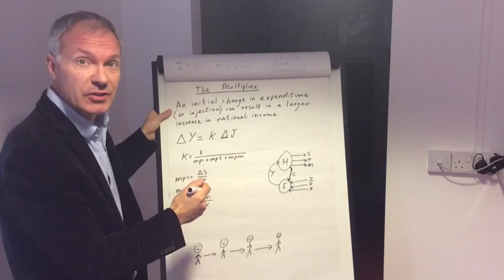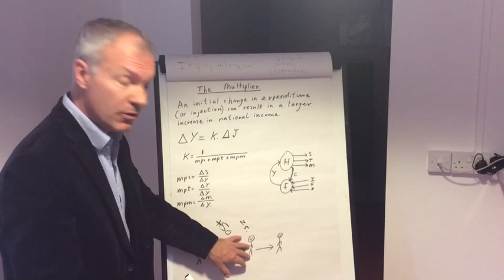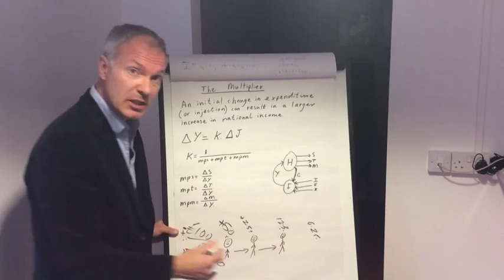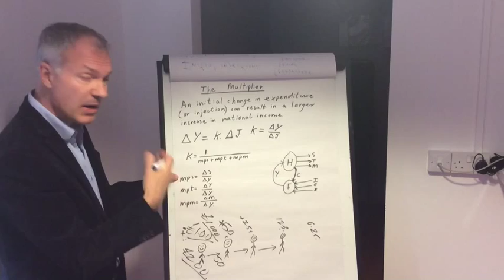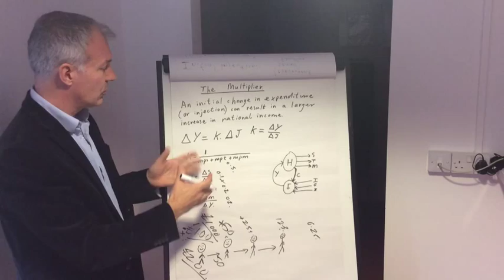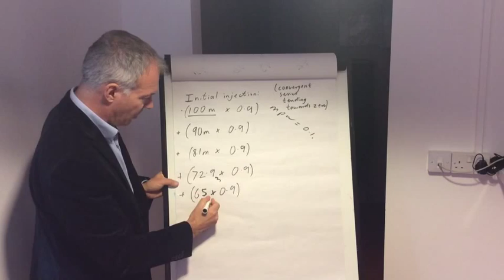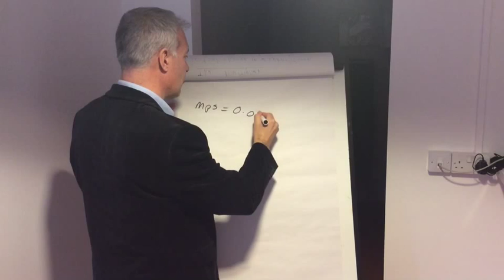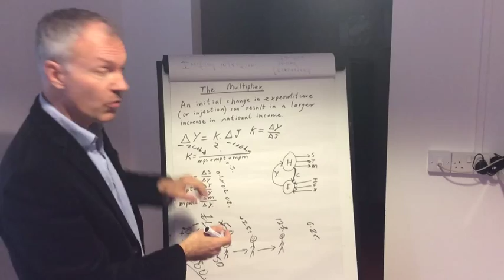The Multiplier Effect. Macro Economics.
The Multiplier.